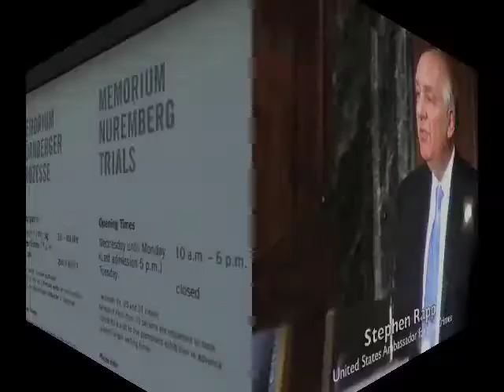Stephen Rapp at Nuremberg (2010)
The opening of the Nuremberg Trial Museum in Nuremberg Germany was held on Nov. 21, 2010. Among the many dignitaries was Stephen Rapp, the United States Ambassador for War Crimes. Here are some vignettes from his speech.